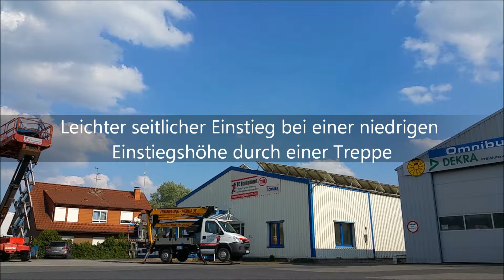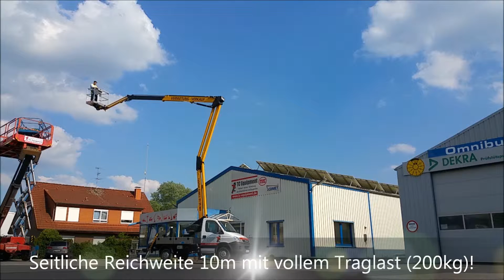Co.me.t officine 22 2 10 JIB HQ Iveco Daily Arbeitsbühne LKW bühne comet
Baujahr / Year:2012 Erstzulassung 2014
Stunden / Hours:120 - Kilometer: 3200
Fahrgestell/ undercarriage: Iveco Daily 35S 11
Arbeitshöhe / Workingheight: 22 Meter
Seitliche Reichweite / Reach: 10,5 Meter
Servolenkung Korb schwenkbar,
Korblast 200Kg, Korbarm verstellbar
drehbarer Arbeitskorb, hydraulische
Abstützung Klappstützen vorne,
Senkrecht hinten, Voll hydraulische
Arbeitsbühne! Weniger elektronische
Problemen! Extra Ablagekisten
Transport Abmessung / Dimensions:
4,8x2x2 LxBxH in Meter / LxWxH in meter

Mehreren Co.me.t Arbeitsbühnen auf Lager Neu und Demo Modellen.

Preis auf Verhandlungsbasis!
Neue Reifen / Neue Batterien / Transport gegen Aufpreis möglich!
Dieses Angebot ist unverbindlich und freibleibend. Irrtum und Zwischenverkauf vorbehalten. Keine Gewähr auf Eingabefehler. Preisen sind netto Zzgl. 19% MwSt